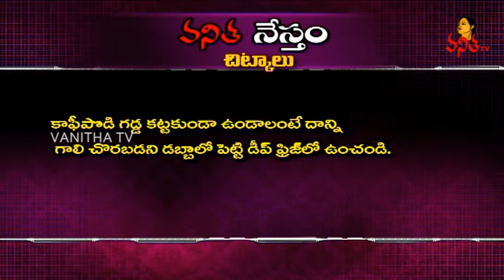How to Keep Your Vegetables Fresh || Prevent Ants in Kitchen || Vanitha Nestham || Chitkalu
How to Keep Your Vegetables Fresher || Prevent Ants in Kitchen || Vanitha Nestham || Chitkalu.